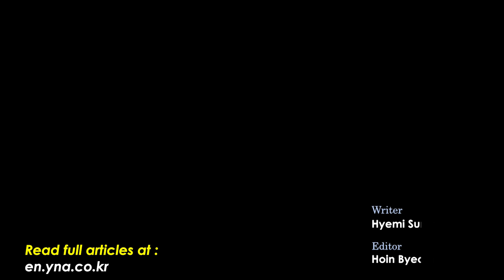Hyundai to develop moon-exploration mobility 'Rover'